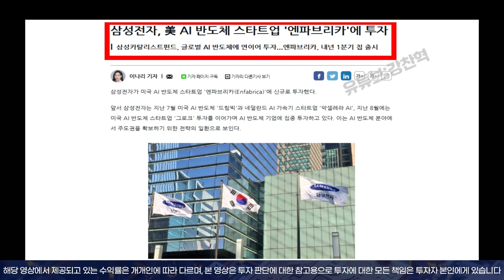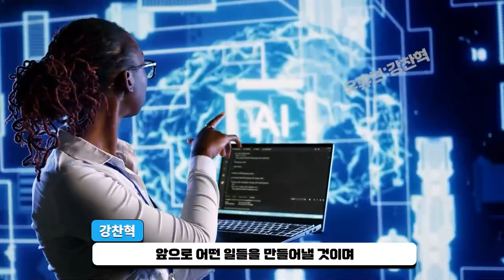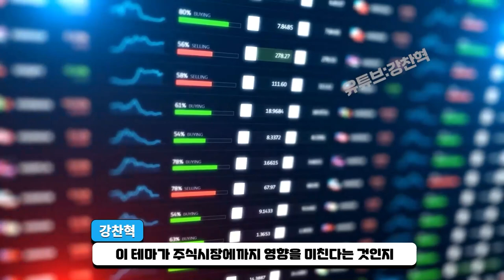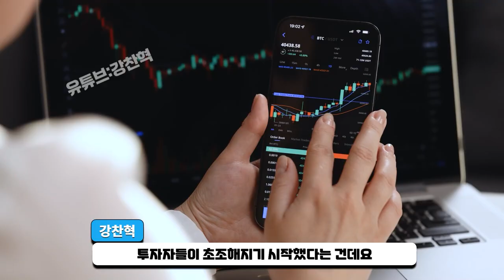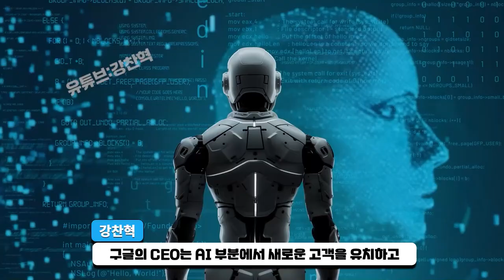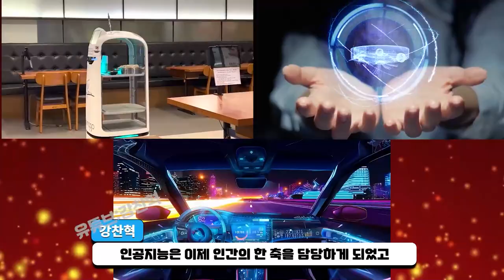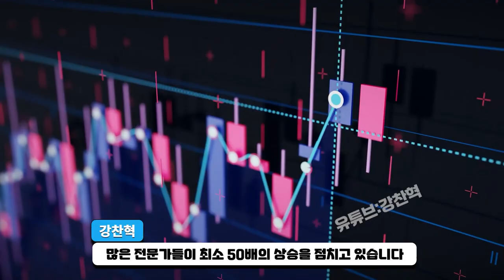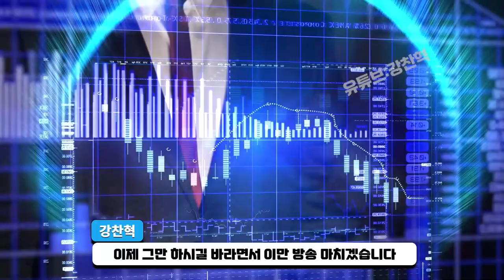[ 삼성전자 ] 대박났습니다 AI 기술 투자 들어갑니다